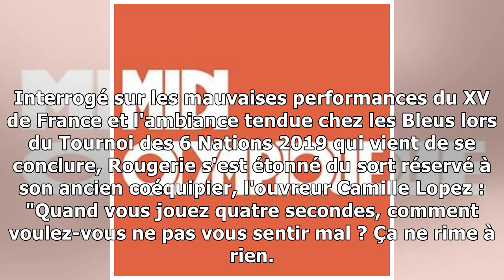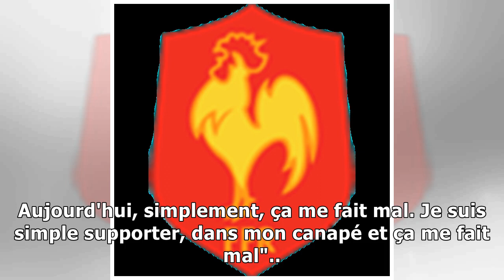Rougerie au soutien de Lopez : "Rentrer quatre secondes, ça ne rime à rien"